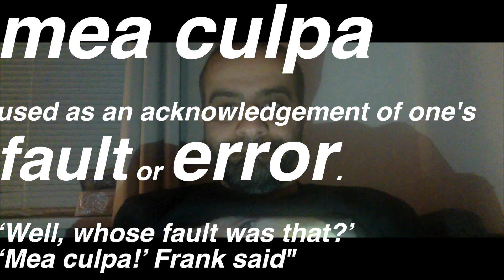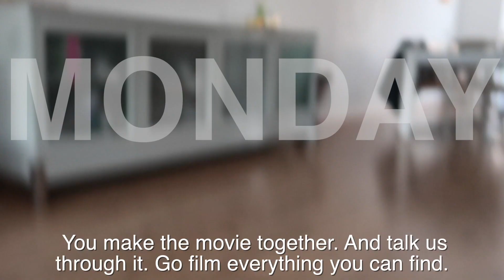What kind of week has it been? Week recap.